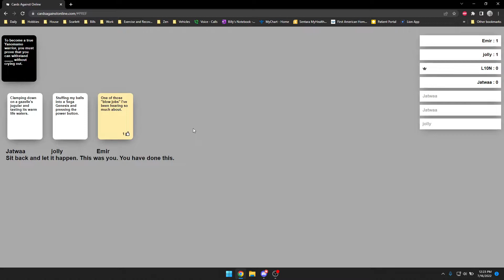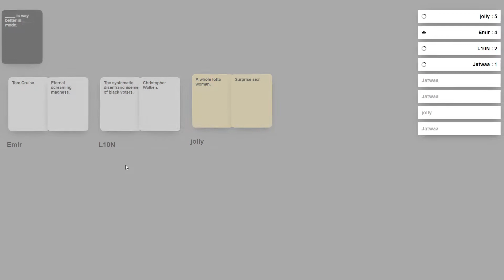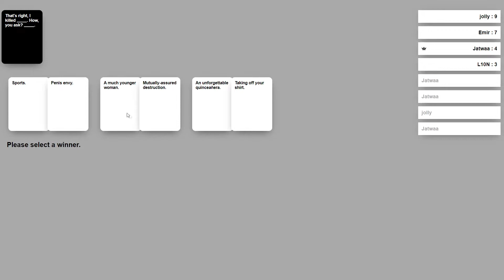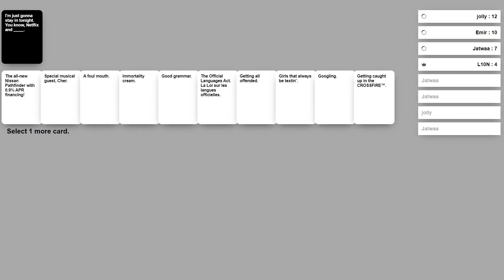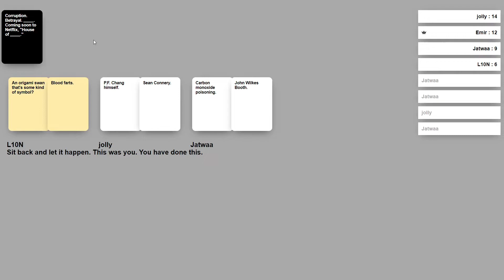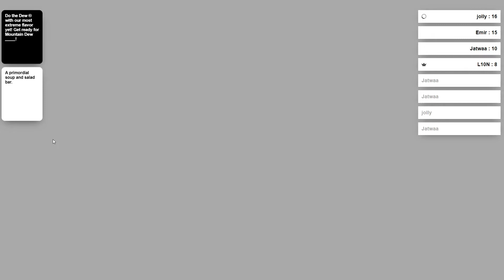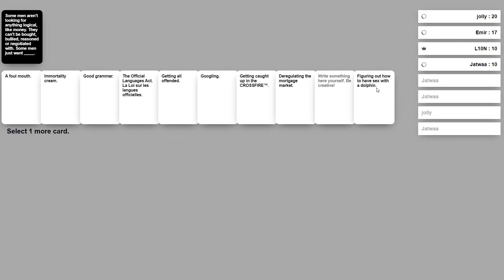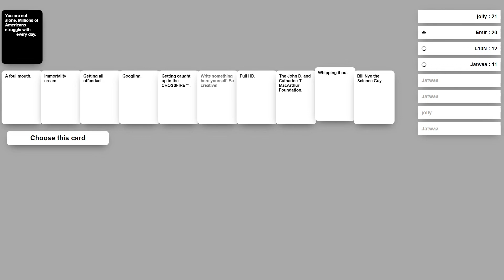Cards Against Humanity with Jolly, Lion, and Emir